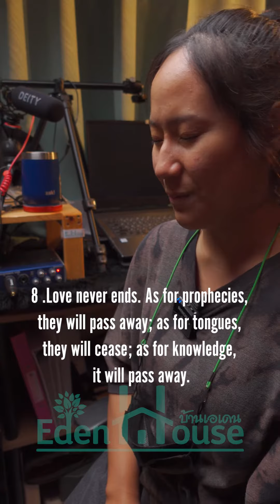1 corinthians 13:1-10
"Send us to the beach" Project 2022